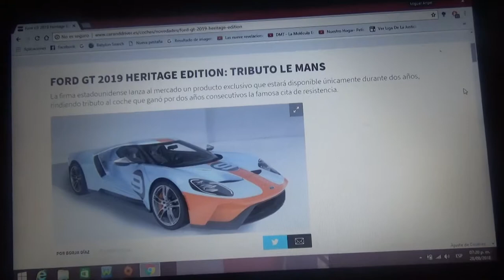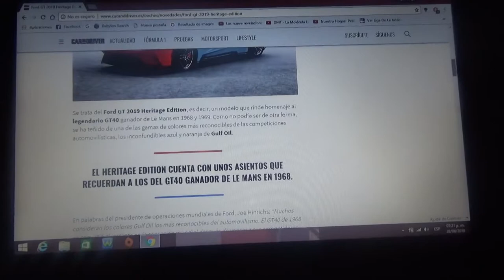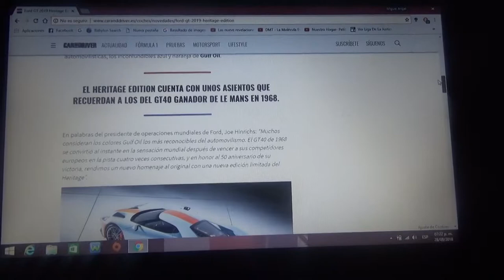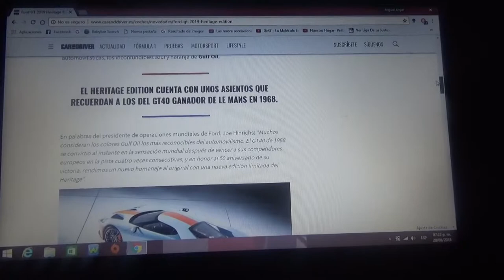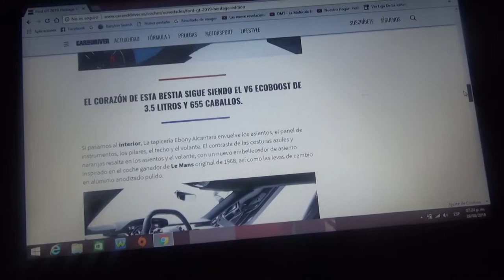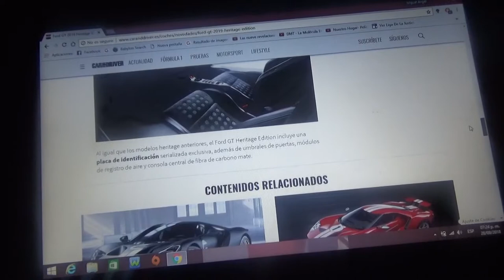Información sobre el Ford GT Heritage Edition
Esta versión limitada del famoso hypercar de la automotriz del óvalo estadounidense hace homenaje al modelo que ganó las 24 Horas de Le Mans en los años 1968 y 1969